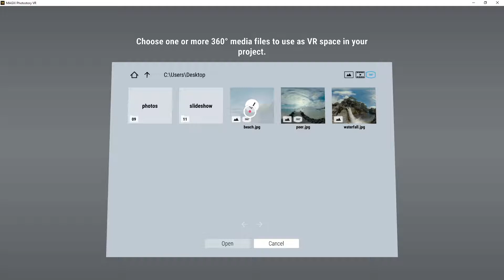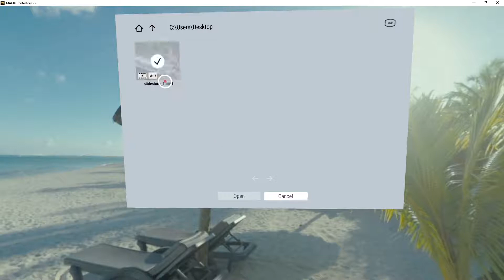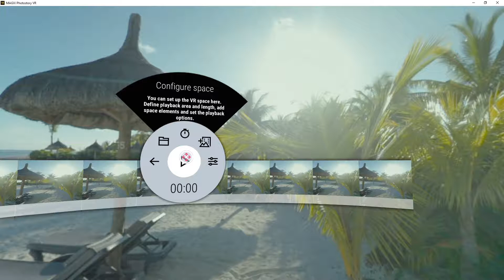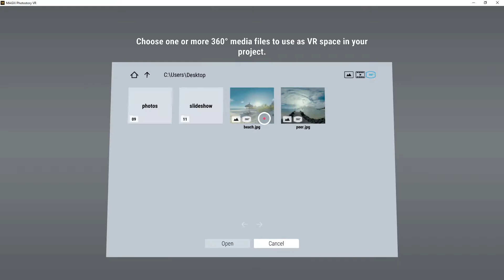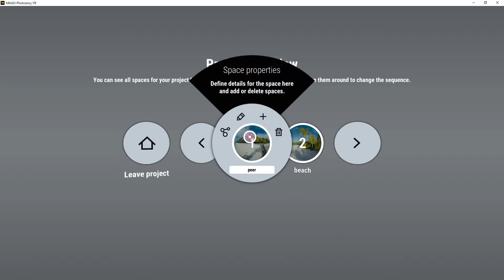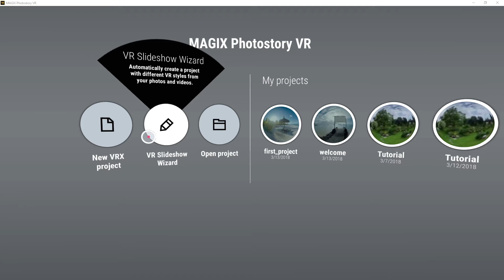MAGIX Photostory Premium VR – Virtuelle Räume gestalten Tutorial (DE)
Tutorial Inhalt: Legen Sie virtuelle Räume an und verbinden Sie diese mit anderen Räumen im Projekt, fügen Sie Raumelemente wie Audiodateien, Videos oder andere Medien hinzu und legen Sie deren Anzeigedauer fest.